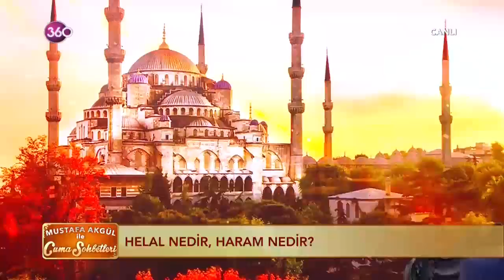Mustafa Akgül ile Cuma Sohbetleri 23 03 2018